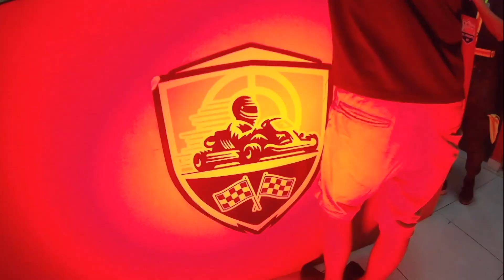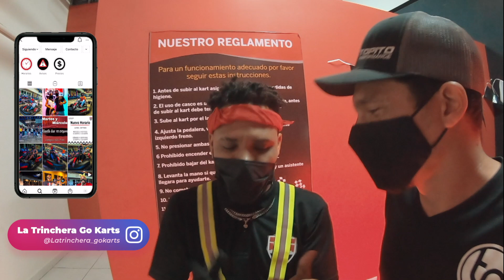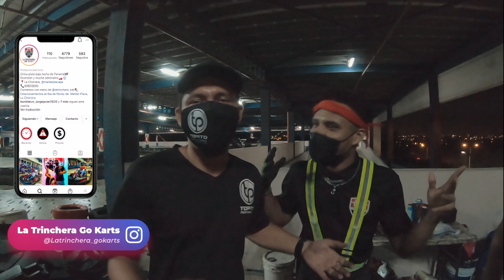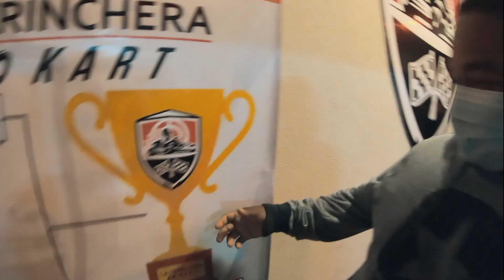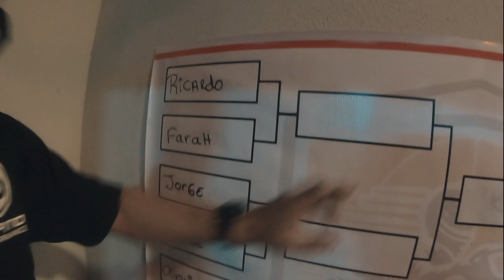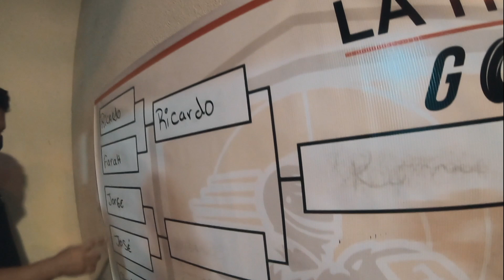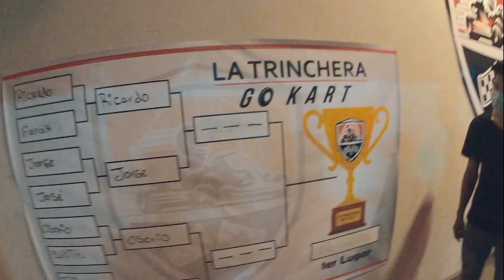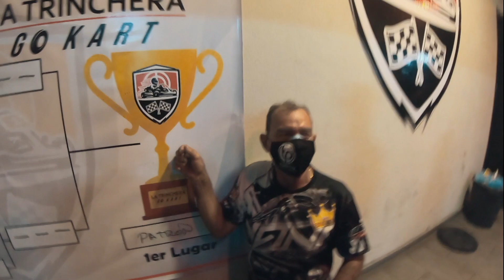🏎🔥NOCHE DE KARTING 🔥🏎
En esta ocasión nos fuimos con todo el equipo del taller a una noche de esparcimiento y no podría ser de otra forma que en los karting.

Quieres igualmente  vivir la adrenalina  de un piloto de karting pues te tenemos una promoción  con los amigos de @Latrinchera_gokarts. para participar de un descuento del 10% sigue los siguientes pasos:
 1 -  Sigue las cuentas @latrinchera_gokarts - @topitoperformance -    @vipmechanicservice - @JB_Barrera_fotografia  en instagram
 2 - Déjanos tu comentario y cuenta de instagram en este video si quieres ganarte este descuento.

Nota:
-  la promoción aplica para los jueves racing ( 15 y 22 de Abril 2021 solamente ).
- El descuento aplicara para grupos de 4 ( tu y tres amigos más )
-  Sólo  los 10 primeros en participar, junto a sus acompañantes.

Crew Topito Performance

Agradecimientos  especiales

 @Ulrich's Garage